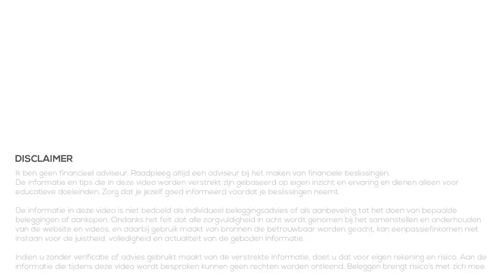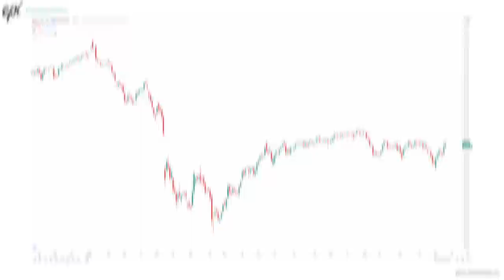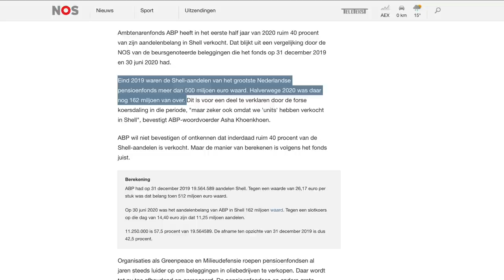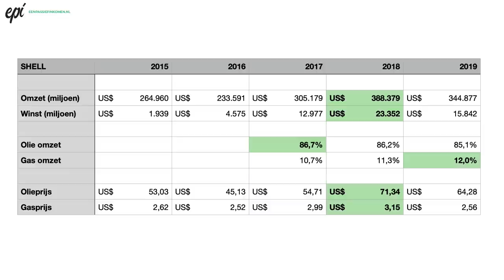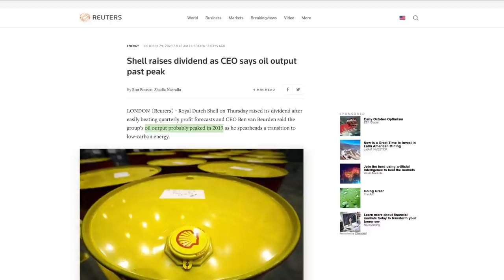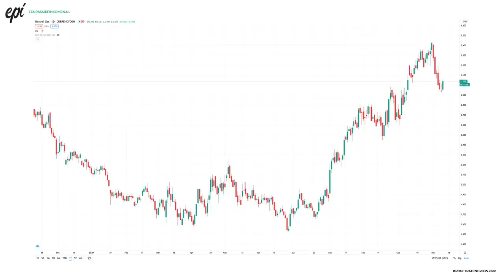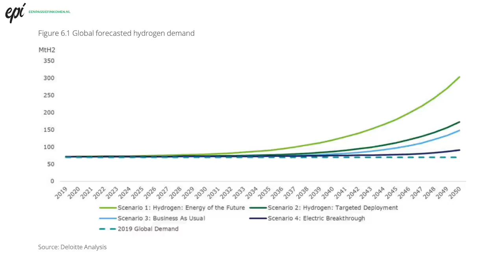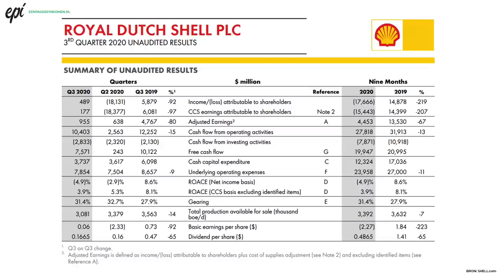Aandeel Onderzoeken #2 - Investeren in Shell?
Maandelijks maak ik een video met interessante aandelen. In die video geef ik altijd aan dat mijn interesse gewekt is, maar dat het belangrijk ik zelf verder onderzoek te doen naar deze aandelen voordat je er eventueel in gaat investeren. In deze video, en volgende videos, laat ik zien hoe en welke informatie ik verzamel om tot een oordeel te komen of het verstandig is in een aandeel te investeren.

In deze video kijken we naar de vervolgstappen na de eerste video. We gaan vandaag kijken naar de omzet en winst van Shell in de afgelopen 5 jaar. Dat vergelijken we vervolgens met de prijzen voor gas en olie in die jaren om te zien of er een verband is. Zo weten we of Shell afhankelijk is van deze prijzen.

Daarna kijken we naar de verwachtingen voor de toekomst, zowel in de prijzen als in het gebruik van olie, gas en waterstof. Dit doen we om te bepalen of er nog een markt is in de toekomst, anders heeft investeren in Shell geen zin natuurlijk.

Heb je nog toevoegingen of andere feedback? Laat het weten in de reacties!